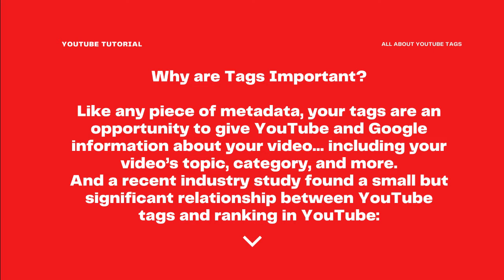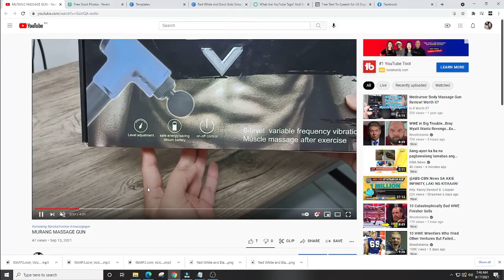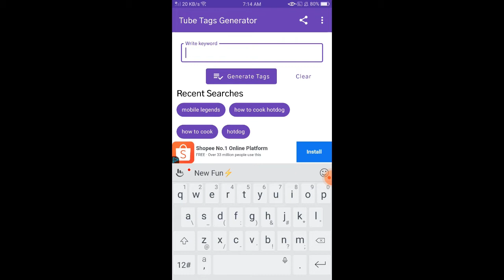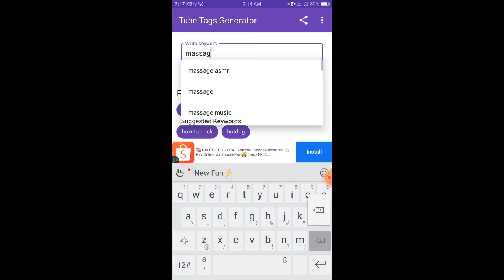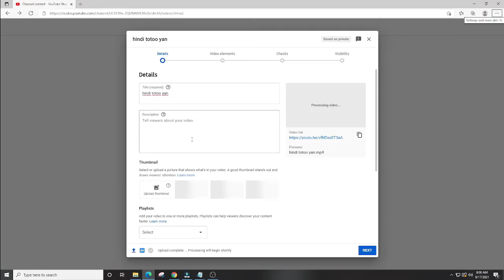YOUTUBE TAGS TUTORIAL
Why is youtube tags important, watch and see how to optimize your video by putting the right youtube tags

Youtube tutorial on what is youtube tags and how to use youtube tags for view optimization

Panuorin para malaman kung para saan ang youtube tags at paano makakatulong para makakuha ng mas maraming views